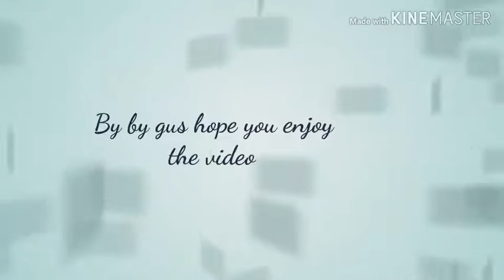12.Care of money plant and its shining